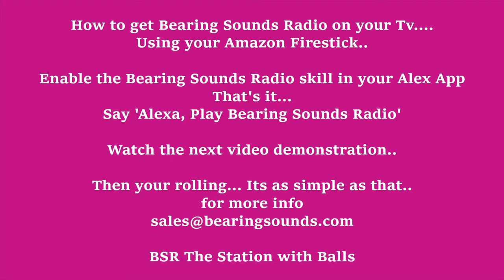BSR FIRESTICK PROMO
Baering Sounds Radio, how to play on you amazon firestick or Alexa.. we will get you rolling.